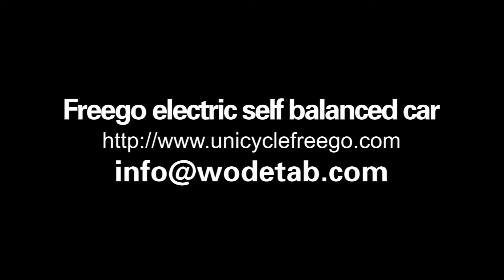EYE1/EYE2 Two Wheels Balancing Board Scooter Bluetooth Scooter Quality Test